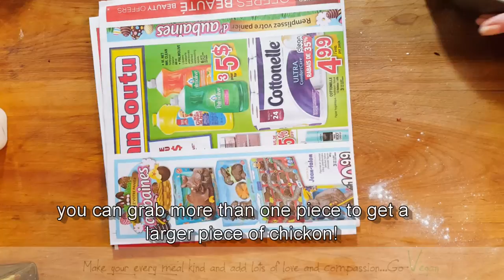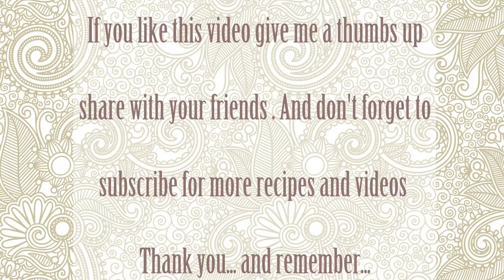NO TALK ASIAN INSPIRED VEGAN PINEAPPLE CHICKON RECIPE | Connie's RAWsome kitchen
HERE IS THE LINK TO THE SHREDDED CHICKON recipe that I used for the Pineapple chickon recipe...
I WAS INSPIRED TO MAKE THIS RECIPE by my Daughter Amanda Thank you! ... the Gentle Chef ( Chef Skye Michael ) for the methods and techniques,  and Lacey Siomos for the FABA water and the use of the pressure cooker. Good call on her :)

MONTREAL, QUE.